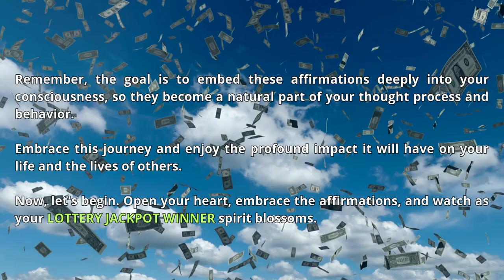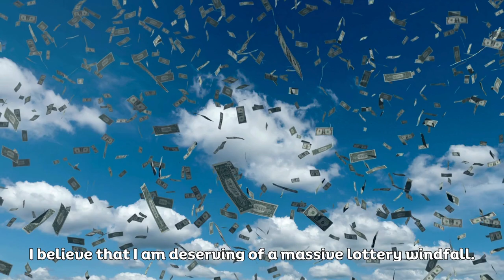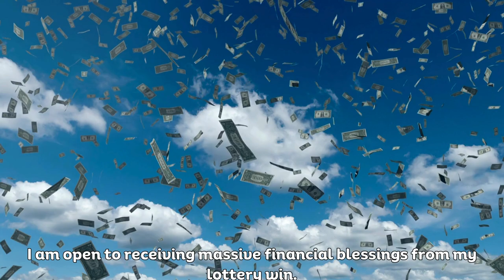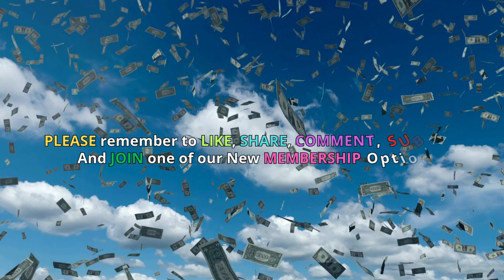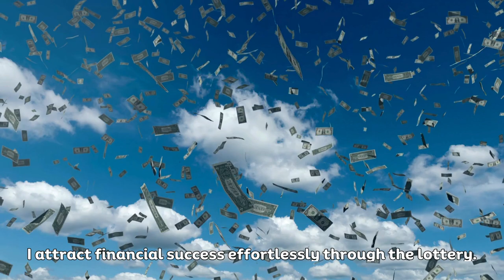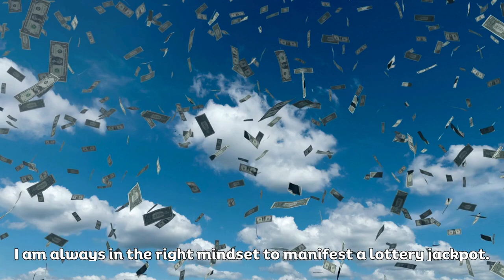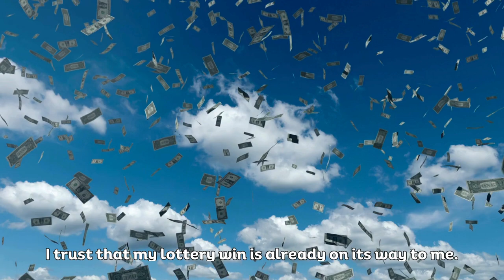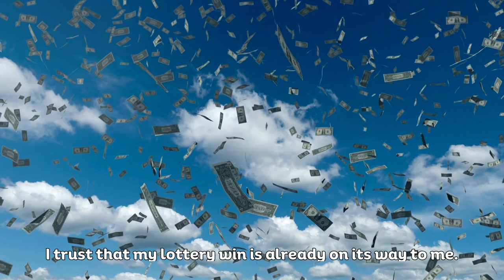MANIFEST LOTTERY JACKPOT WINNINGS FAST! 💵Become a Millionaire with These Affirmations 💰Attract Money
🎯 Ready to become a millionaire overnight? 🔥These powerful affirmations are designed to help you attract the winning lottery numbers effortlessly.

Consider donating to support the creation of more inspiring content.

💰 Take the next step towards wealth creation! Consider diversifying your financial portfolio by investing in gold, a timeless asset for long-term security.

💰💰 Earn $40 Just for Giving Airbnb Hosting a Try – Start Today!